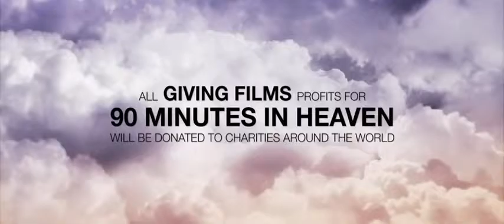90 Minutes In Heaven Official Trailer #1 (2015) - Kate Bosworth, Hayden Christensen, Drama Movie HD